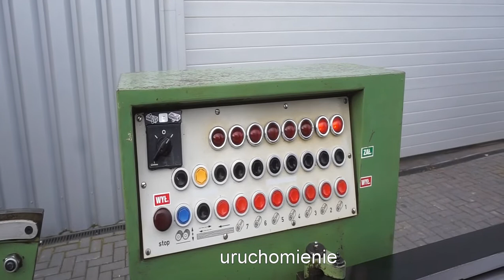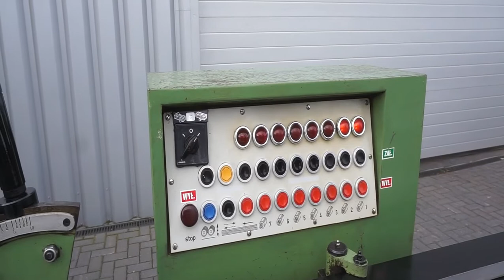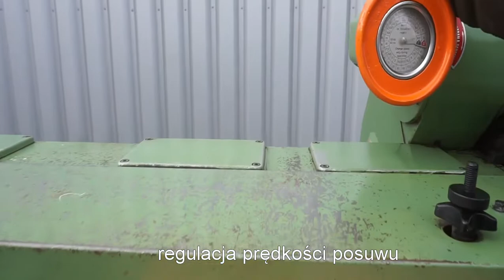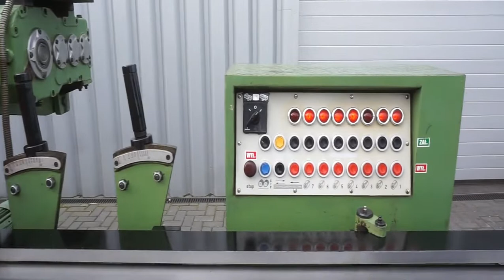Strugarka czterostronna WEINIG - Mar-Masz | Woodworking Machines